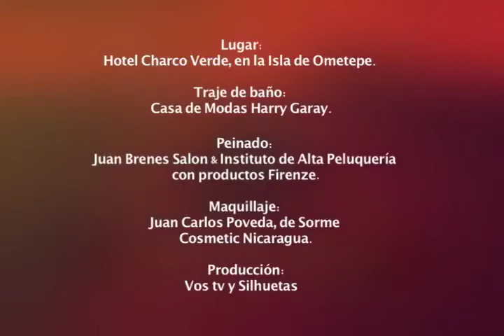Candidata a Miss Nicaragua 2017 Martha Pineda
Perfil en traje de baño Miss Nicaragua 2017
Nombre: Martha Pineda
Edad: 25 años
Lugar de Origen: Matagalpa
Nivel Académico y carrera: Licenciada en Marketing